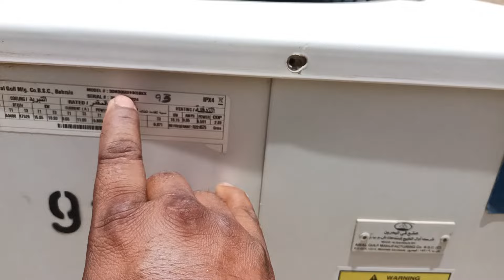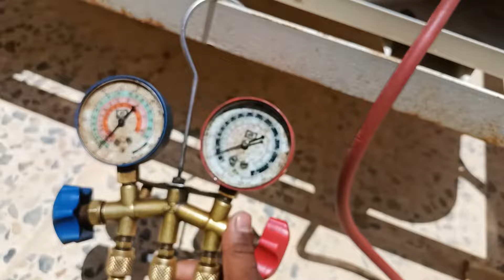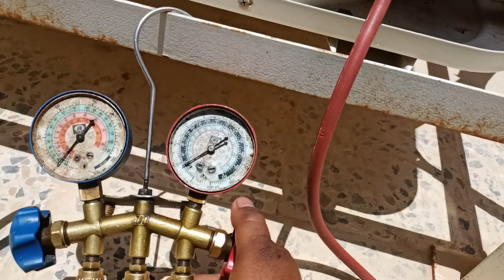5 Ton Ductable Unit Not Cooling || How To Fix HVAC Not Cooling